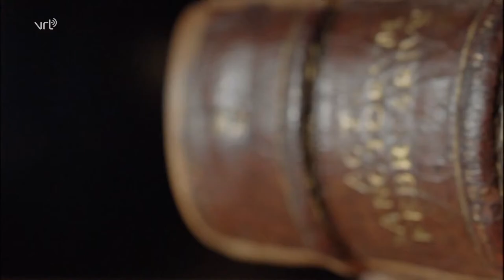Van Dale | Opnamecriteria voor nieuwe woorden